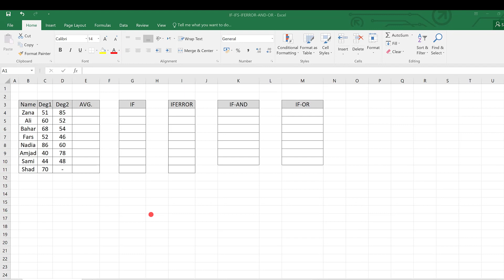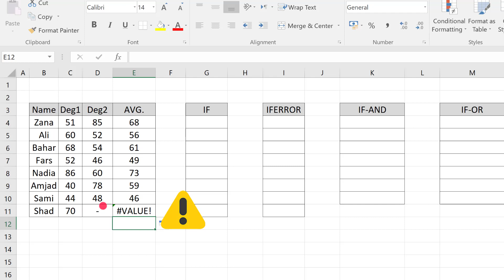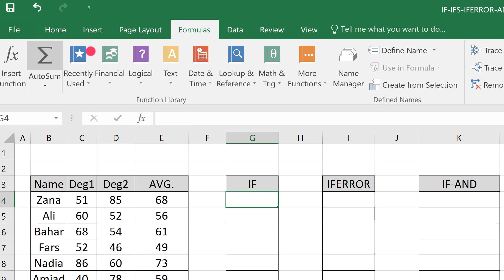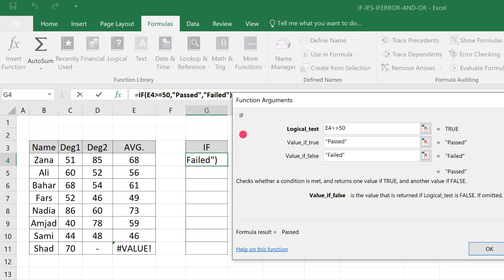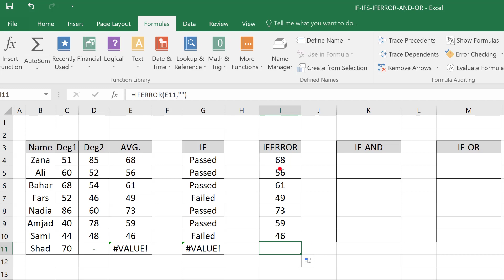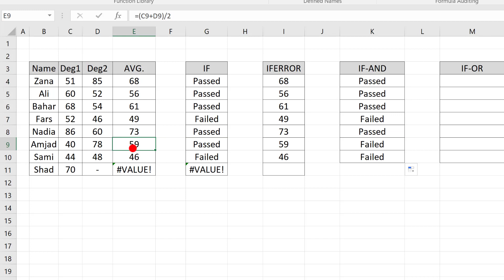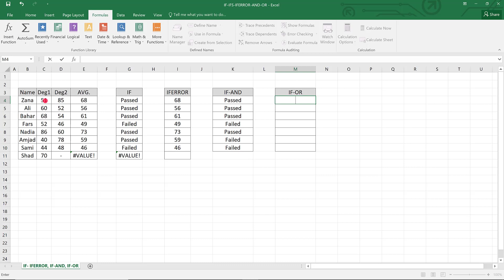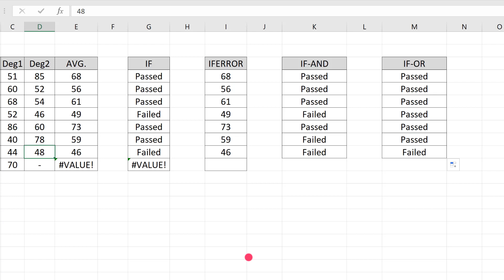(IF) Function, IFERROR, IF-AND and IF-OR (Part 2)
Learn how to use IF function, IFERROR, IF(AND) and IF(OR) in MS-Excel.

چۆنیەتی بەکارهێنانی  IF function, IFERROR, IF(AND) and IF(OR)  لە بەرنامەی ئەکسڵ.
تعلم كيفية استخدام الدالات  IF function, IFERROR, IF(AND) and IF(OR)  في تطبيق مايكروسوفت اكسل